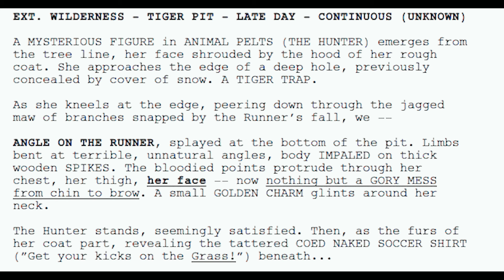YELLOWJACKETS Cannibal Ritual Explained Season 2 Episode 8 Breakdown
YELLOWJACKETS Cannibal Ritual Explained Season 2 Episode 8 Breakdown, I review, breakdown and explain Yellowjackets Season 2 Episode 8. I discuss Nat being chased by the rest of the group, Javi breaking through the Ice, the aftermath of Lottie facing Shauna, Coach Ben finding the secret location with the symbol on and Misty admitting what happened with Jessica. I react to other moments such as Kevyn and the authorities visiting Jeff, and Callie fearing that she’s going to be like her mother. I also give my theories and predictions on episode 9, the season finale.

0:00 : intro
01:21 : QUEEN OF HEARTS
02:32 : NECKLACE
03:47 : HUNT THEM